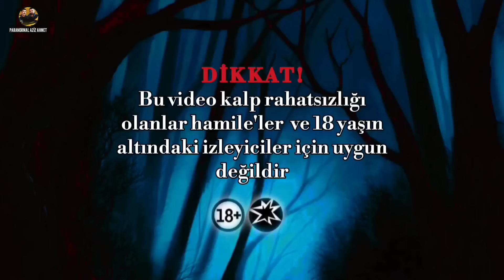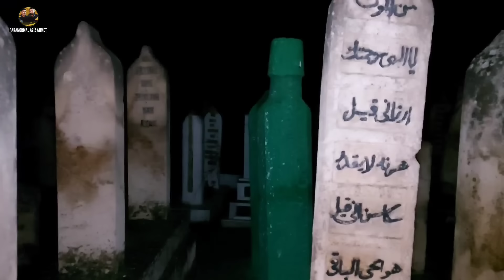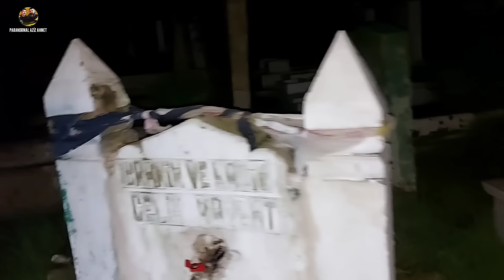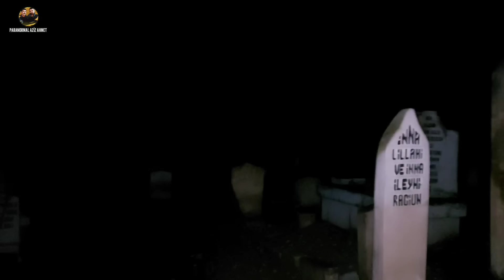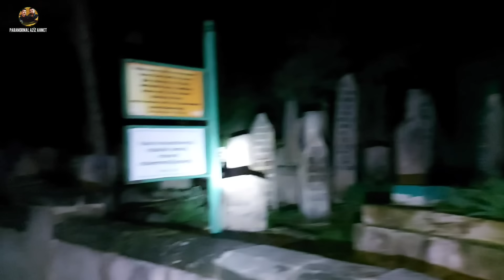MEZARLIKTA BİR GECE... OLANLAR OLDU...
Mezarlık